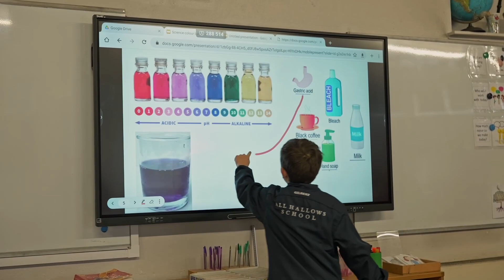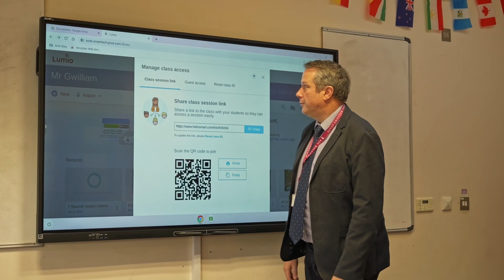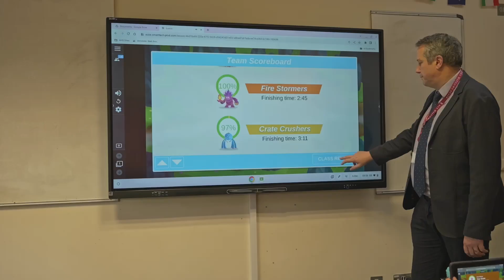SMART | All Hallows Preparatory School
All Hallows Prep School in Somerset, led by Mr Richards, is celebrated for its inclusive and vibrant environment, where passionate teachers and eager students create a lively educational atmosphere.

The school places significant emphasis on technology, not just as a tool for enhancing learning with more exciting and insightful methods but also as a preparation for students' future in a technology-integrated world.

The integration of SMART Technologies' products, particularly Lumio and the SMART GX display, at All Hallows Prep School illustrates the transformative power of these tools in creating interactive, efficient, and engaging learning environments.